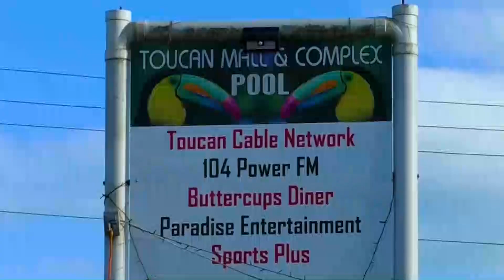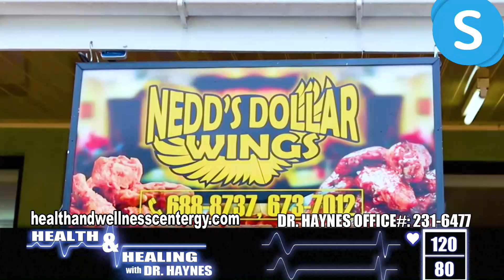Health & Healing 11/16/2023